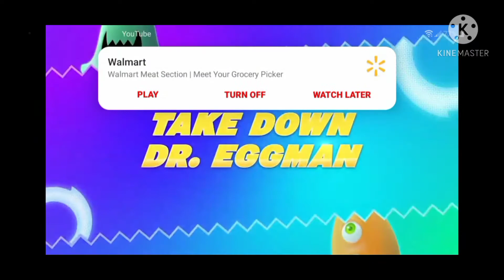SONIC COLORS ULTIMATE REACTION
SO TODAY IN THE SONIC CENTRAL A CERTAIN GAME GOT ANNOUNCE SONIC COLORS ULTIMATE NOW OFC IM GONNA BUY THIS GAME CAUSE IM A SONIC FAN BUT HOPEFULLY WE GET UNLEASHED DOESNT COME TILL LIKE SEPTEMBER BUT LIKE IM SO HAPPY LETS FUCKING GOOOOOO

Their Youtube Channel @Prod. kage Wins